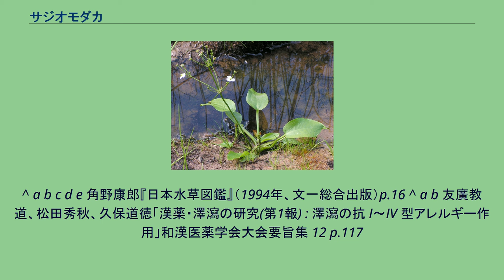サジオモダカ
サジオモダカ（Alisma plantago-aquatica var. orientale）は、オモダカ科サジオモダカ属の植物。
和名は、葉の形がさじ（スプーン）に似ていることによる。
サジオモダカの塊茎は沢瀉（たくしゃ）と呼ばれ、利尿効果などのある漢方薬として利用される。
なお沢瀉という漢字は「おもだか」とも読まれ、その場合はオモダカ科植物全体のことをさす。
北日本や東アジア、中央アジアの湖沼やため池などに生息する。
西日本にも見られるが、栽培個体が逸出したものであるとされる。
多年草で、湿生植物、または抽水植物として生育する。
短い茎から楕円形の葉を根生し、葉の長さは5-20cm。
花期は7-9月、花茎は最大120cm程度になる。
花茎は盛んに分枝し、花柄の先に丸い3弁の花をつける。
花の色は白かうすい桃色、雄しべは6本、雌しべは多数形成する。
地中に形成した塊茎で越冬する。
塊茎を乾燥させたものには抗腎炎作用があり、沢瀉の名で漢方薬として用いられる。
また塊茎には、アレルギー反応を抑制する機能を持つ可能性も示唆されている。
他方で、水田などで繁殖すると、水田雑草として扱われることがある。
^ a b c d e 角野康郎『日本水草図鑑』（1994年、文一総合出版）p.16 ^ a b 友廣教道、松田秀秋、久保道徳「漢薬・澤瀉の研究(第1報) : 澤瀉の抗 I～IV 型アレルギー作用」和漢医薬学会大会要旨集 12 p.117